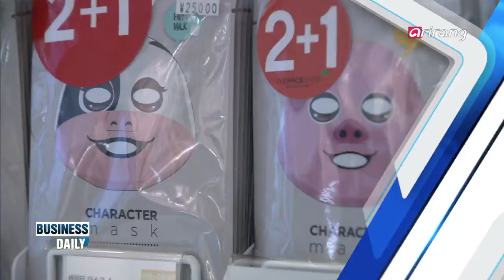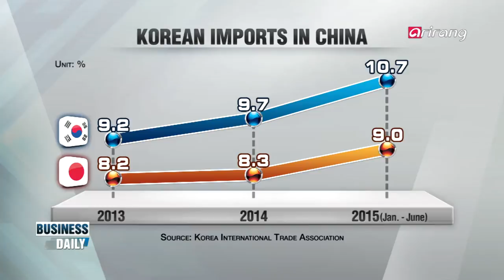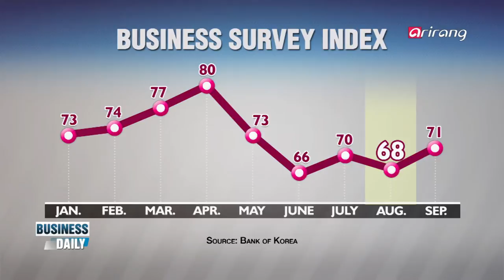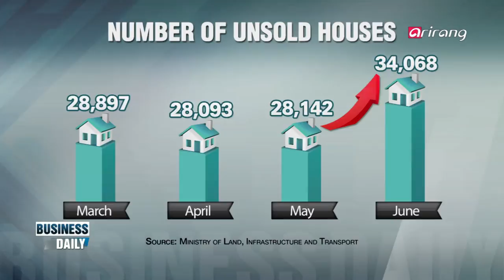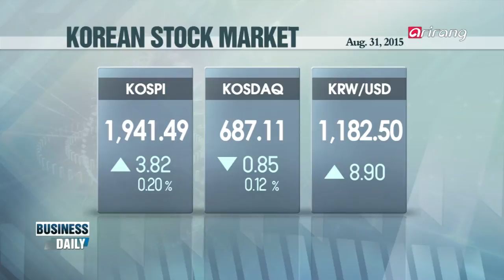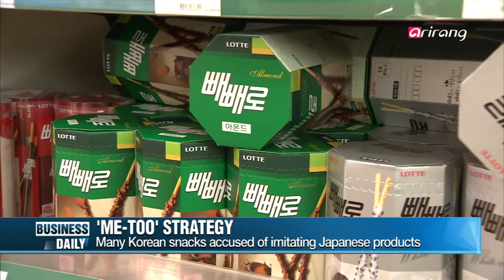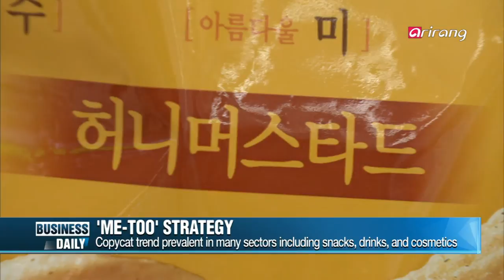Business Daily Ep106 Korea, China, Japan's "me-too" snack war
Oversupply of homes
The number of unsold homes has surpassed 34,000 units in June, placing the construction companies into a state of fear. So construction companies are coming up with new survival strategies to attract prospective home buyers to tackle the oversupply of homes. What are they?
Korea, China, Japan′s "me-too" snack war
When a type of snack skyrockets in popularity, more and more competitors are creating similar versions of their own and putting them to market. Turns out this trend extends beyond Korea′s borders. We take a closer look.

쏟아지는 미분양 아파트, 살아남기 대작전
최근 미분양 아파트 수가 34,000호를 돌파하며 건설사들이 불안에 떨고 있다. 쏟아지는 물량 속에서 살아남기 위해 건설사들마다 새로운 전략을 내세우고 있는데... 이색 공연부터 실속 넘치는 강연까지, 분양 불황 속 건설사들의 이색 전략을 소개한다.
한중일 과자 베끼기 전쟁, 모방인가 미투인가.
요즘 과자 시장은 이른바 ‘미투·모방 시장’! 과자 하나가 성공하면 비슷한 재료에 맛까지 따라하는 모습이다. 그런데 이런 현상은 국경을 넘나들고 있다! 일본 과자를 모방하는 한국과 한국 과자를 모방하는 중국. 물고 무는 베끼기 전쟁이 판치는 한중일 제과업계 과연 이대로 괜찮을까?